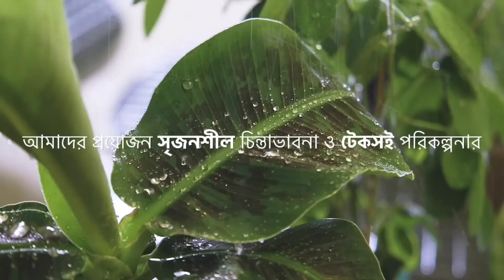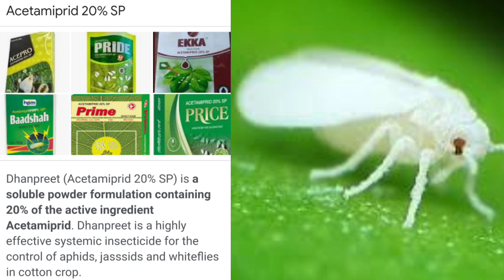সহজেই বেগুনে সাদা মাছি নিয়ন্ত্রণ হবে/Acitamiprid-20%/Ekka/Solemon/Movento/Safina/ Whitefly control